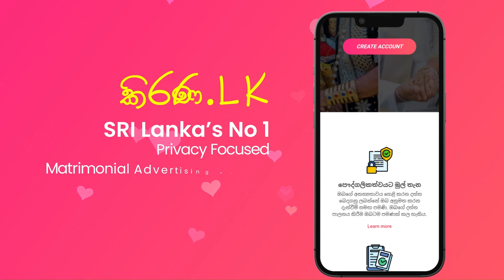Kirana.lk | කිරණ.lk | මංගල යෝජනා | Marriage Proposal 2024 | Mangala yojana | Mangala Sewaya | 273